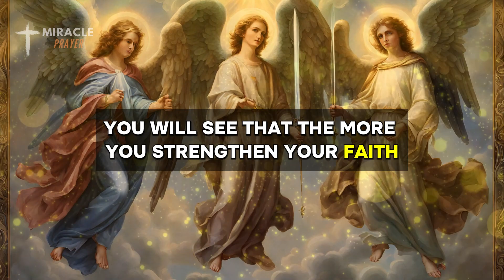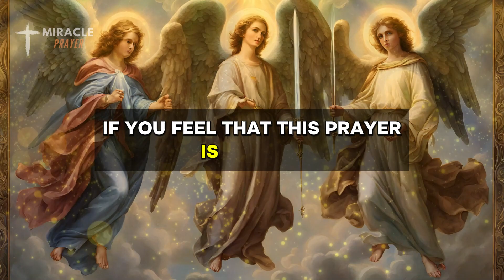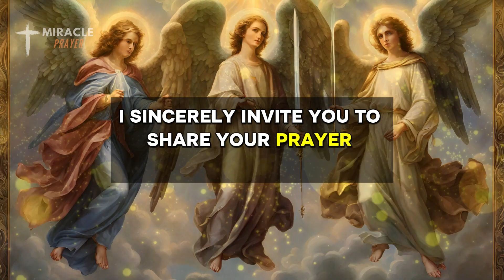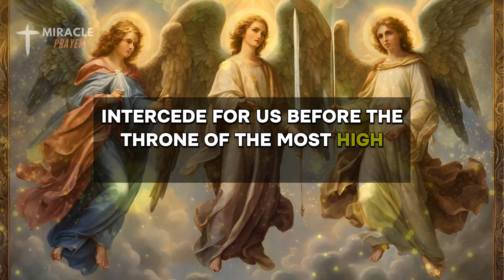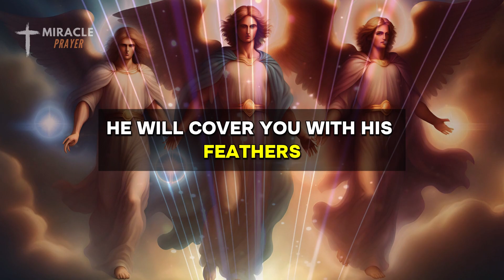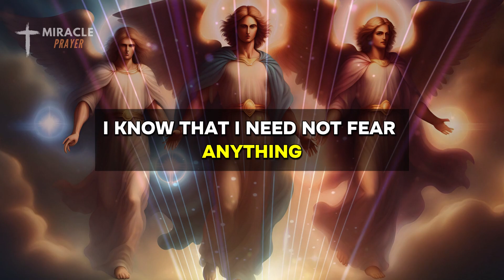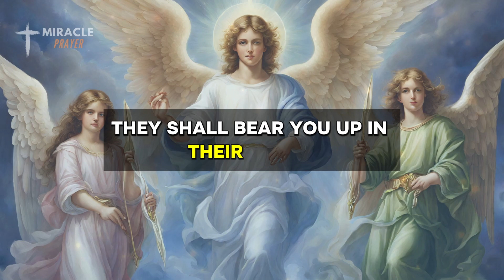PSALM 91 OF THE 3 POWERFUL ARCHANGELS - SAINT MICHAEL THE ARCHANGEL, SAINT GABRIEL AND SAINT RAPHAEL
LISTEN TO THIS POWERFUL PRAYER BASED ON PSALM 91 TO SAINT MICHAEL THE ARCHANGEL, SAINT GABRIEL AND SAINT RAPHAEL - EVERYONE WHO HEARED IT HAD LUCK, PROSPERITY AND PROTECTION.

Welcome to our miracle prayer channel, every day we have evening prayers and morning prayers! God will take care of everything! Have a blessed day.